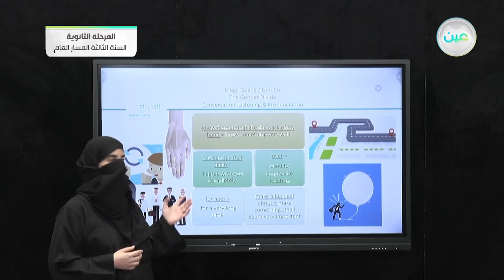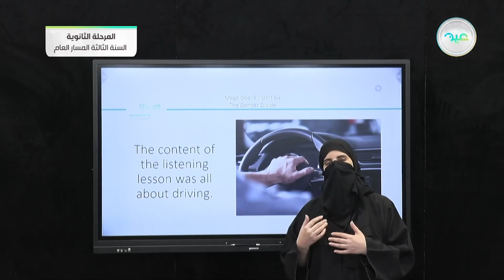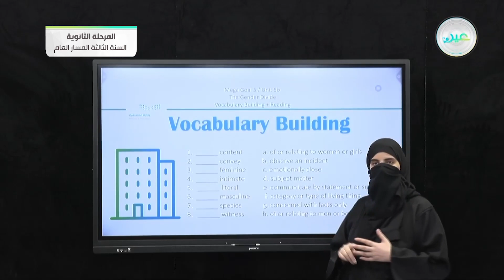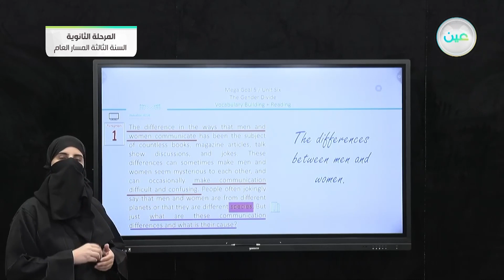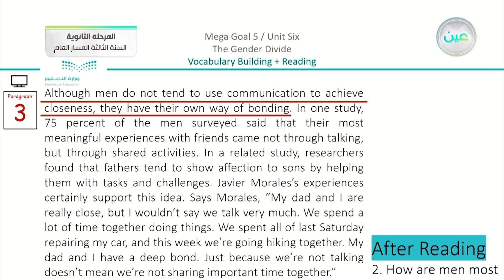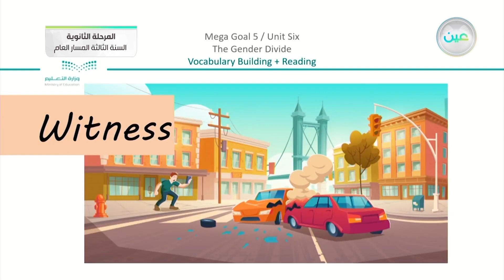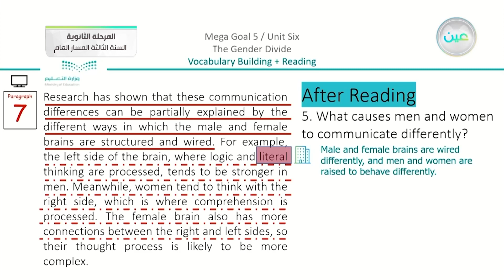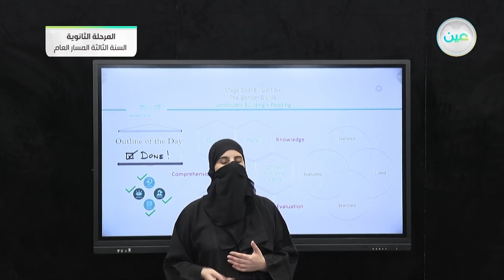unit six / the gender divide vocabulary building + reading - اللغة الإنجليزية (3-2)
الحصة الأولى - الأحد - الأسبوع الرابع - المرحلة الثانوية – السنة الثالثة المسار العام